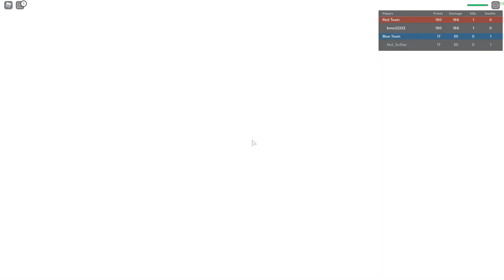ABA ( Anime Battle Arena ) Golden Dio.exe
Intro Cred - shorturl.at/ktEH6